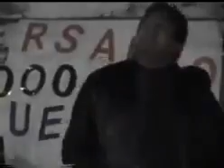fantasía de Punitaqui en vivo formación original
show en vivo con la formación original de los primeros discos : Tito Pereira (QEPD) pascual Ramírez, Ebenezer, Erik Rodolfo y Elías